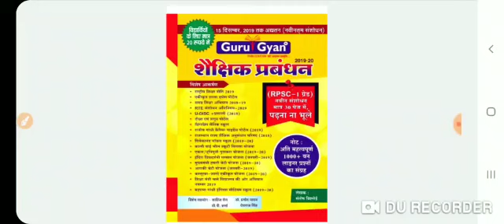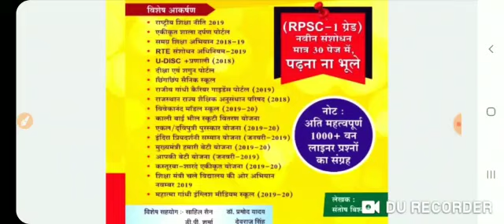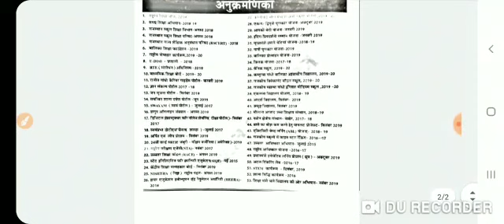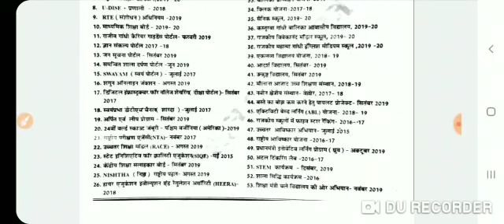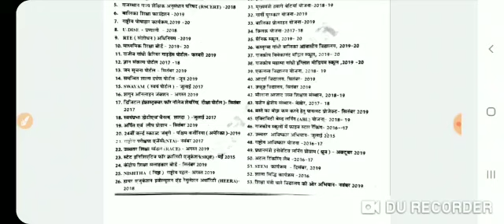RPSC 1st Grade School Management Best Book Objective Questions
Hello Firends aaj aapke liye ek nyi video leke aaye hai. JO ABhiyarthi RPSC 1st Grade ki Tayari kar rhe hai unke liye RPSC 1st Grade School Management ki Nyi Book Aayi hai. School Lecturer School Management Objective Type Book. School Management ki Book aapko aake najdiki Book Store pe mil Jaygi.

Content Covered.
1. RPSC 1st Grade School Management Book.
2. School Management Best Book.
3. School Management Objective Question.
4. RPSC 1st Grade ki School Management ki Best Book